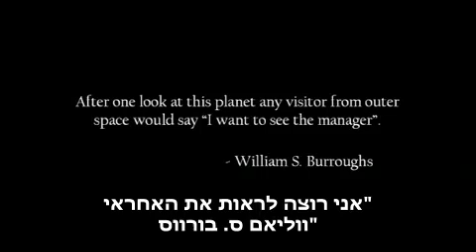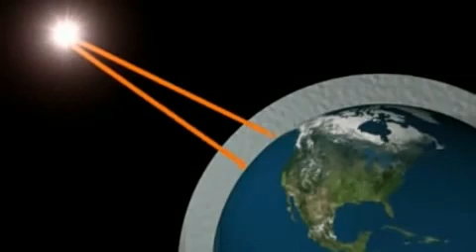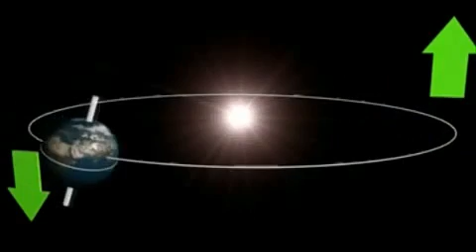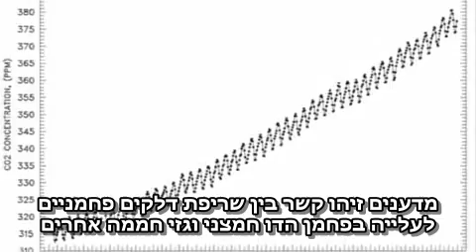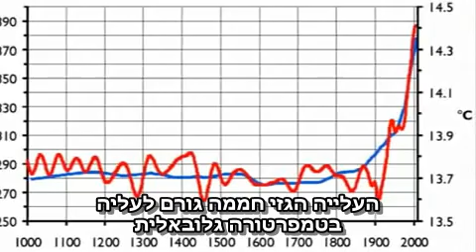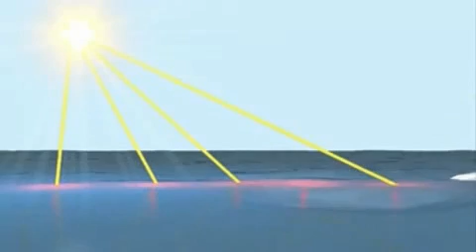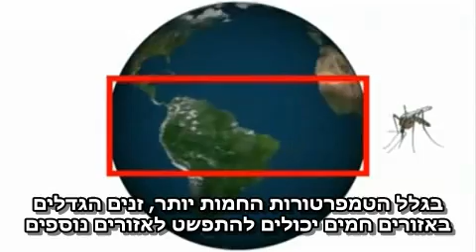a global climate change with hebrew subtitles